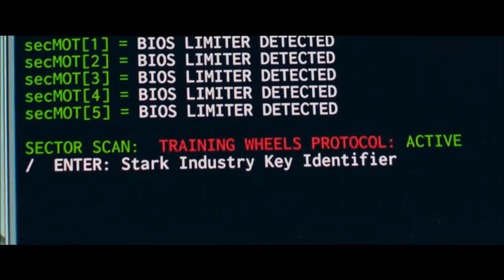Spider Man is a kid who can stop a bus with his bare hands